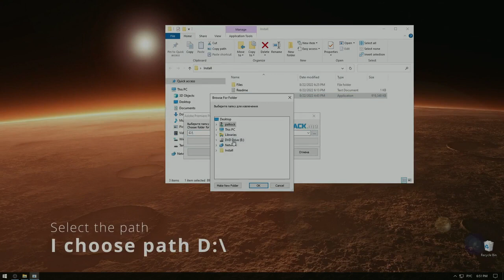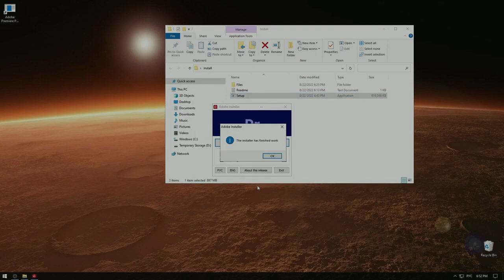How to Get Adobe Premiere Pro for Free (2023)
Hello in this video I explain how to have Adobe Premiere Pro 2022 for free and simply and without risk. The steps to follow below:

2.

3. Exit Creative Cloud and quit the service when asked

4. Run GenP (Adobe2.7.exe) and Cure Adobe Creative Cloud 2022

5. Open Adobe Creative Cloud and install Premiere Pro (click try if no install option)

6. Exit Creative cloud and quit the service

7. Run GenP to cure all installed Adobe applications from step 5

8. Enjoy!